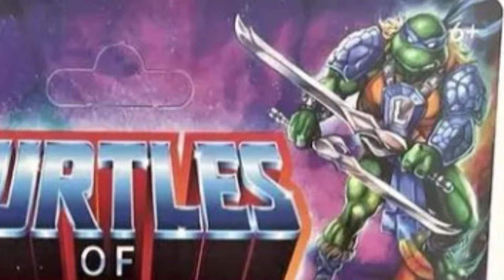MOTU ORIGINS X THUNDERCATS – Coming In 2025! The Ultimate 80’s Toy Crossover Is A Reality!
This is it….MOTU & Thundercats will finally be crossing over! Let’s discuss it!

Share The Videos out so I can keep bringing you more of the same.